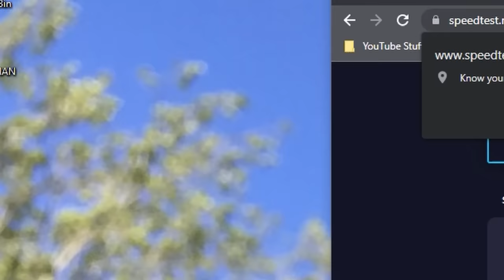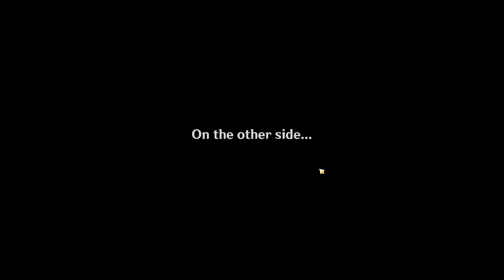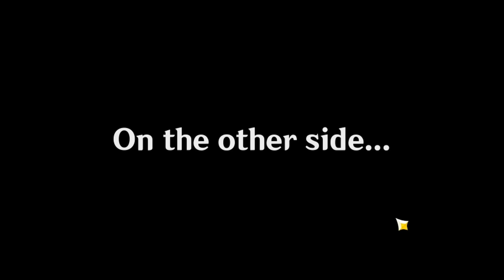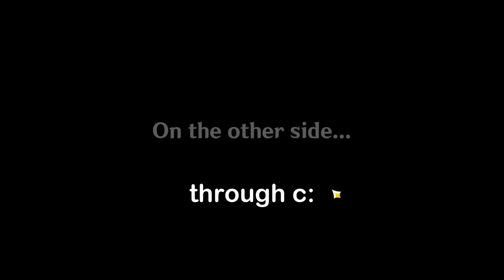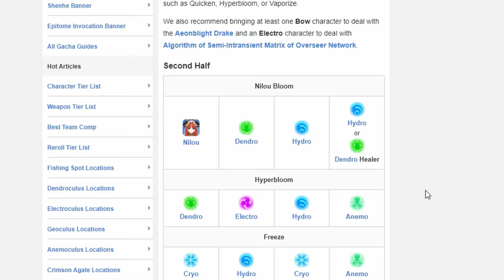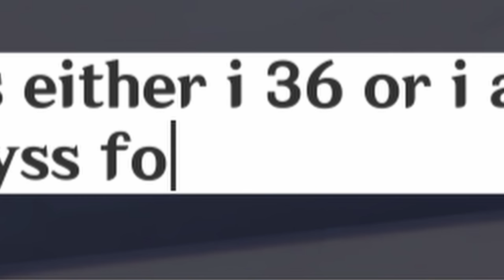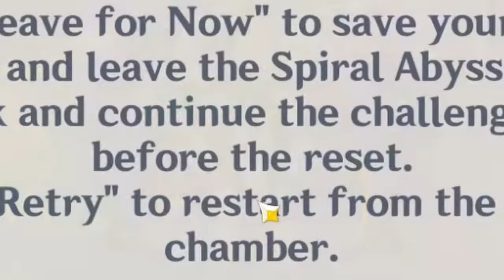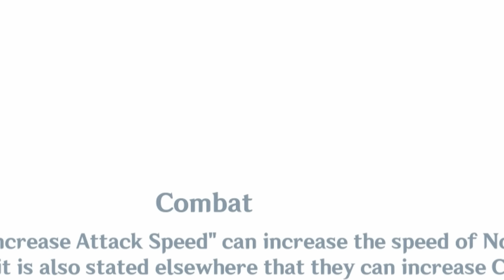I 36* OR STAY IN ABYSS FOREVER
Hey there!

today in the echo chamber - the first video in the new room - WE DO ABYSS.

i thought i'd do a gimmick video as I didn't want this audio for the exploration video (fair enough right? it's like im in the abyss for real, what a roleplayer) the room is now slowly filling up so the audio experience should get better and better, still aiming for exploration video next week!

I'm sorry for this one, made the best out of a crappy situation really

Kaveh building, MAYBE Baizhou building (if we're lucky) and exploration are up next. Events have felt super dry lately.. either reruns or fighting sooo- nothing special there

OK ANYWAY IDK WHAT ELSE TO SAY HERE- THANKS FOR STILL WATCHING ☻♡

HOPE I CAN BRING EXPLORATION FOR U SOON AND AUDIO BE BETTER AA BYE LY